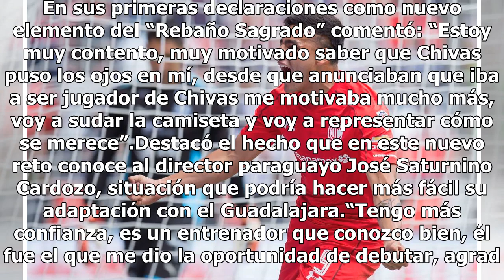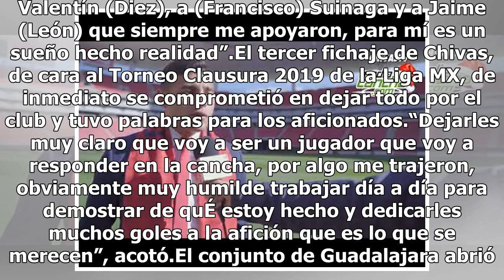Voy a representar a Chivas como se merece: Alexis Vega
Tras ser presentado oficialmente en Guadalajara, el delantero Alexis Vega prometió que va a representar cómo se merece a las Chivas de Guadalajara y brindarle muchos goles a los aficionados del conjunto rojiblanco. En sus primeras declaraciones como nuevo elemento del “Rebaño Sagrado” comentó: “Esto...